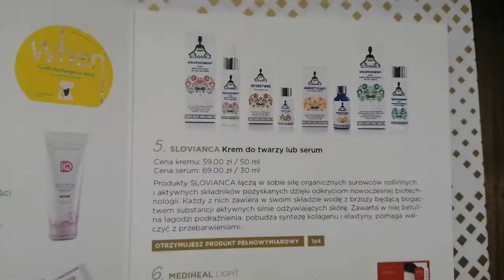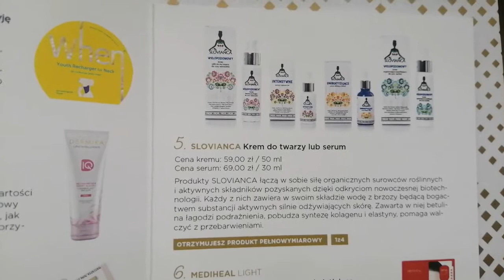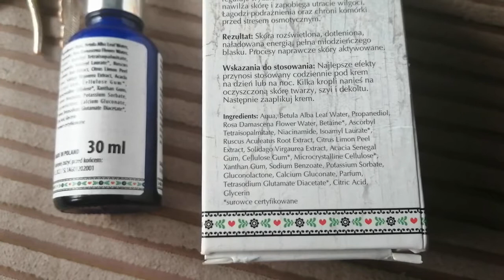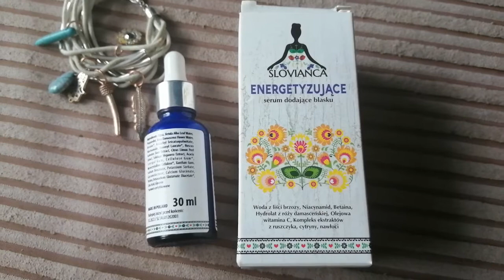🌿🌿Test serum energetyzującego Slovianca 🌿🌿 z Goldenbox od BEGLOSSY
Test kosmetyczny serum znalezionego w Goldenbox od Beglossy.
Nowa polska firma kosmetyczna Slovianca oferuje nam naturalne kosmetyki wysokiej jakości. Zobaczcie co o nich myślę.

W moich filmikach znajdziesz zawsze 100% szczere opinie.

P.S. okazało się, że mówienie do kamery potrafi być dość stresujące :) więc znajdziecie wiele błędów językowych ;) doszłam do wniosku, że nie ma się co wstydzić więc nic nie poprawiam ;)
Może z czasem się wyluzuję ;)